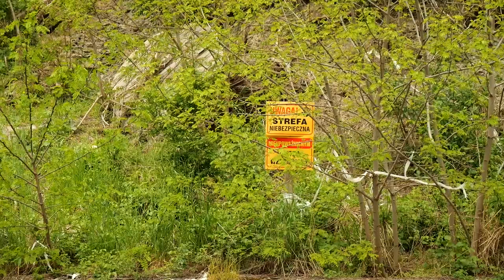Metody i sposoby zabezpieczania osuwisk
Jak wygląda zabezpieczone osuwisko? Jakie są metody i sposoby wykonania prac stabilizacyjnych?

Na przykładzie konkretnych osuwisk przedstawiono zrealizowane zabezpieczenia w formie konstrukcji oporowych, odwodnień, wykonania wiaduktu nad osuwiskiem czy też zabezpieczenie siatką.